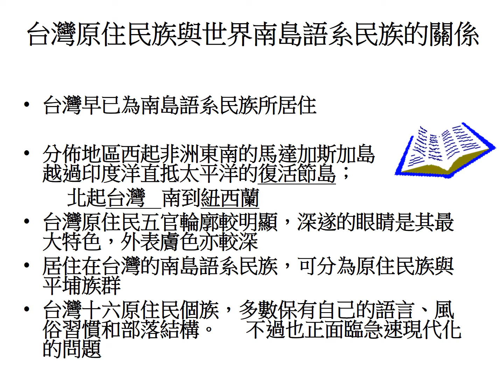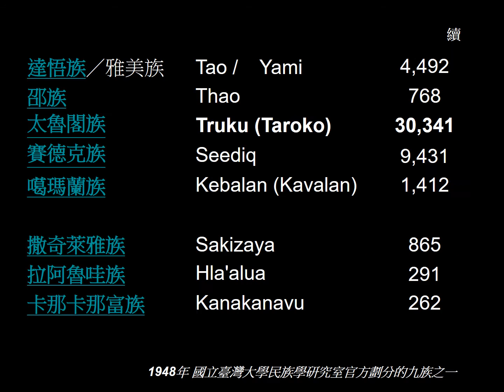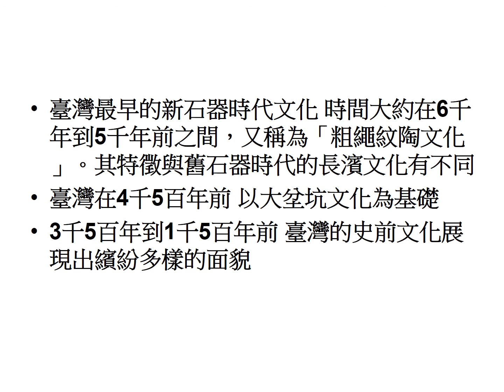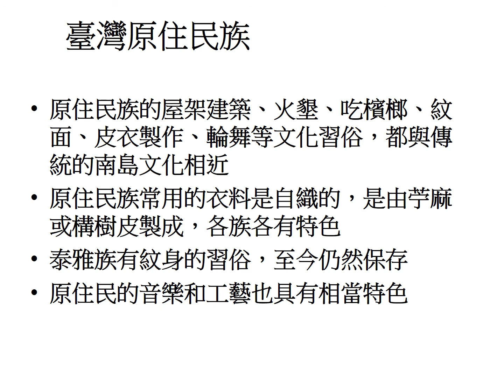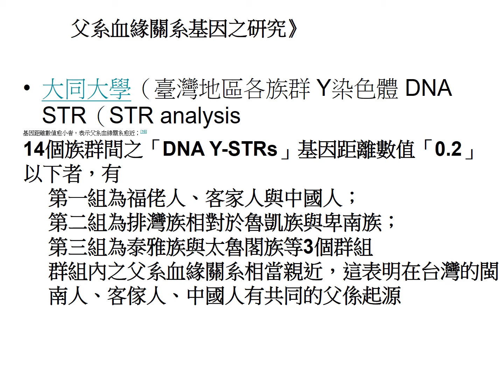台灣原住民2 ~ Taiwan Indigenous People- 2